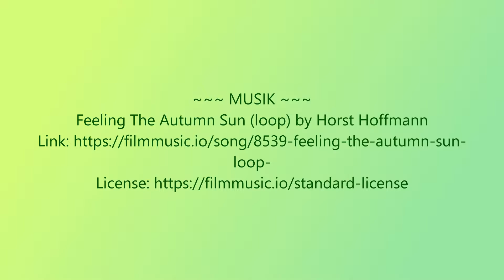Hochfelln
Wunderbares Wanderwetter im November dank Inversionswetterlage - unten kalt und neblig, oben blauer Himmel und Sonne.
Die Tour startete am Wanderparkplatz Vorderbrand und führte zunächst im Tal entlang, bevor es den Anstieg hoch Richtung Nesselalm ging. Der Weg führte immer weiter in der Senke zwischen dem Grat des Thorauschneids und des Haaralmschneids bis zu den ersten mächtigen Felswänden und dann rasch hinauf zum Gröhrkopf. Ab da wurde es etwas abenteuerlicher auf den Steigen, teils musste man die Hände zu Hilfe nehmen. Über den Weissgrabenkopf ging es dann hinüber zum Hochfelln und von dort aus über den wundervollen, latschenbewachsenen Grat und den Strohnkopf weiter, wo sich der Weg immer weiter nach unten neigt - bis man dann nurmehr im Tal den Rückweg bis zum Ausgangpunkt hat.
Tourdaten: 1300 Höhenmeter, 16,6km, 6:30 unterwegs, davon 4:40 in Bewegung